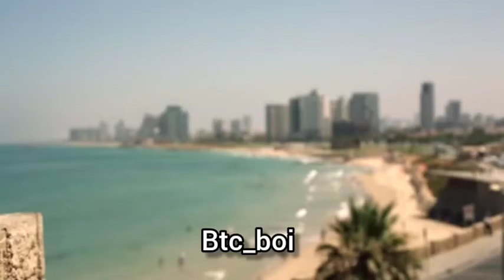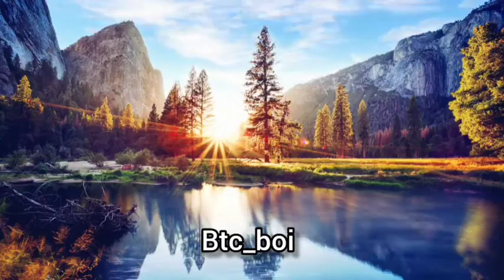chill out music || fun out music || ncs music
this music simply relaxation and mind fresh music.this is also chill out music so u can feel this music and enjoy your mood off.

hashtags-chillmusic mindfreshmusic funmusic relaxtationmusic meditationmusic mind fresh music